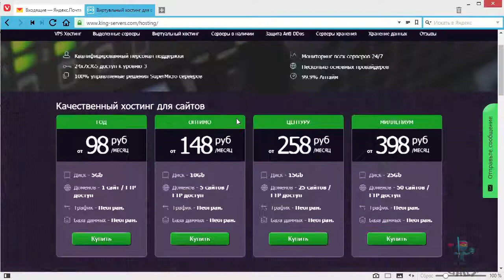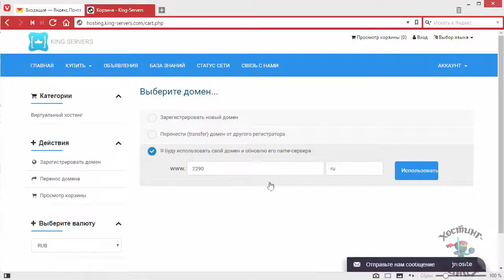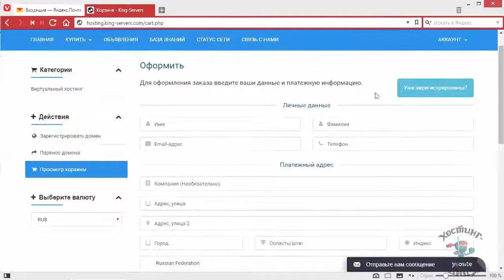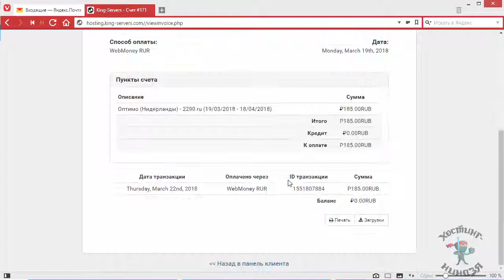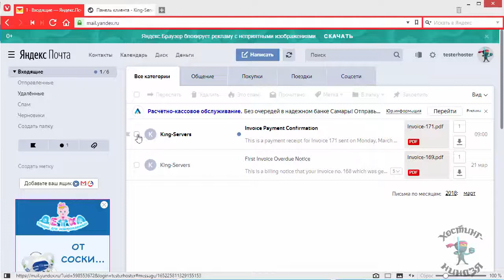Хостинг King servers com Покупаем хост